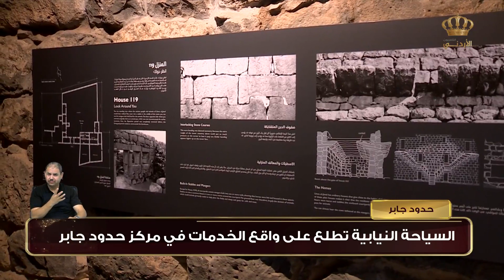السياحة النيابية تطلع على واقع الخدمات في مركز حدود جابر